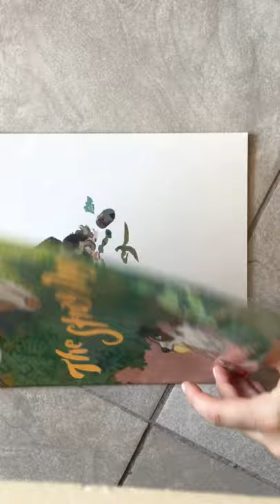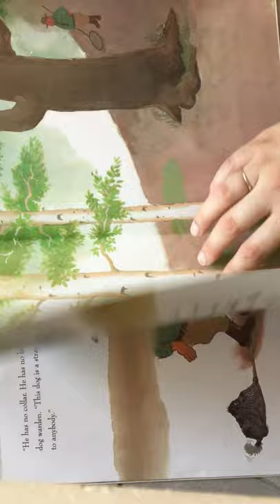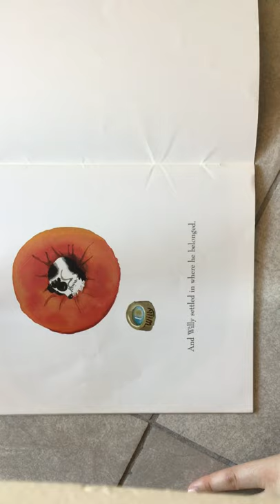The Stray Dog- Marc Simont